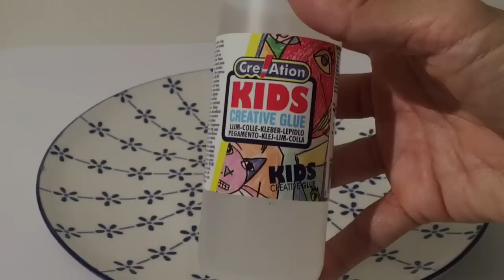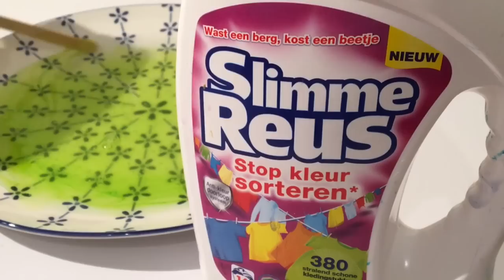Slijm succes recept (6 Tips om goed slijm te maken)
Slijm maken vond ik een stuk moeilijker dan ik had gedacht. Soms lukte het wel, soms weer niet. En als het dan was gelukt dan wist ik de hoeveelheden niet meer precies. En ik wilde niet zeggen: "dit doe je op gevoel." Hopelijk is het mijn dochter van 10 in deze video gelukt om je een recept te geven wat niet kan mislukken. Belangrijk is dan wel dat je precies dezelfde ingrediënten gebruikt als zij en dat je de tips volgt.

Veel succes!

ps mijn dochter haar musical.ly naam is: dreamon06